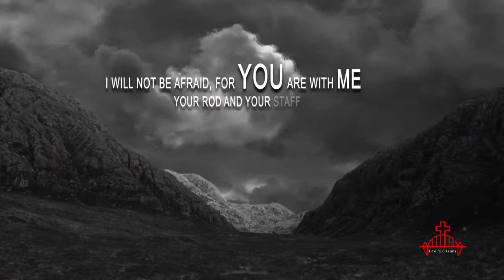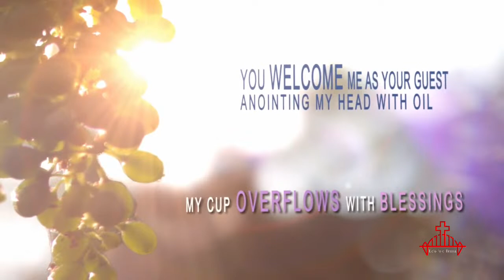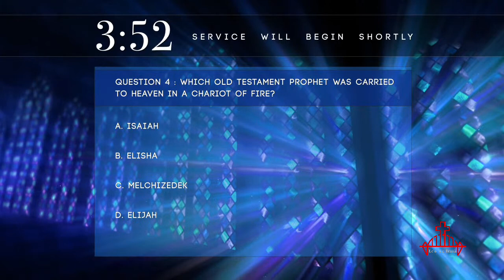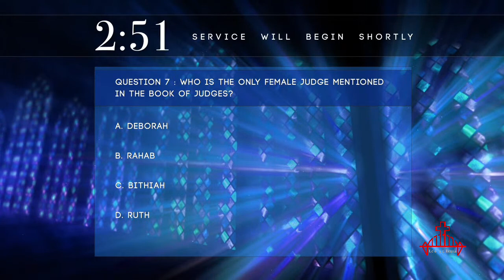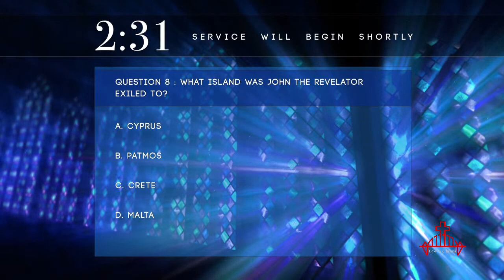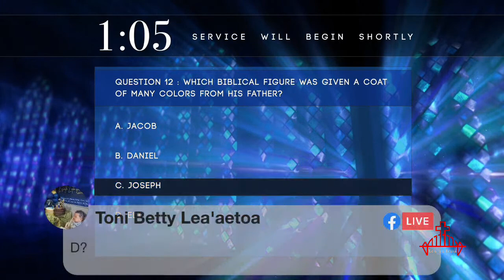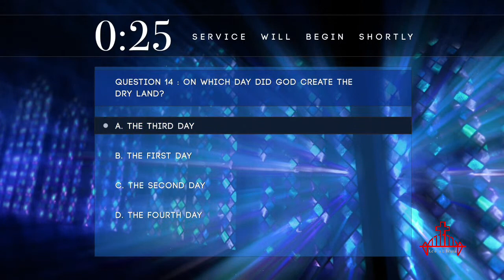Le’o ‘O e Ikuna 🎹: Kina Similai 🎸: Tonolo LOLOHEA.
Le’o ‘O e Ikuna
🎹: Kina Similai
🎸: Tonolo LOLOHEA.
🥁: Filimone Taufahema
🎤: Latu Schaaf.
🎤:  Tapu Similai.
🎤: Maletina Taufahema.
🎤: Saloni Lokotui Vakaahi.
🎤: SIONE Maafu